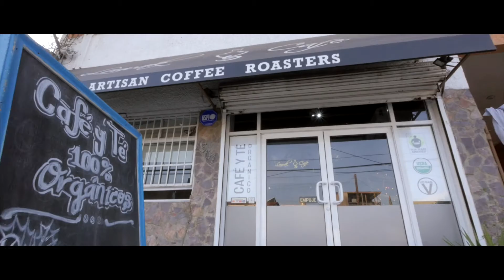Friends With Coffee - Shorts by Matthew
Some of us get real friendly with coffee.

Oh... by the way, I'm fighting Cancer.

FRIENDS WITH COFFEE
written, directed, and edited by Matthew John Armstrong
director of photography - Simon Callender
starring - Matthew Armstrong & Julio Lara

We met, ironically, at a coffee shop. I had one thing in mind. Could I get his help with putting it up my butt? The coffee enema, that is.

I Hired A Band of Mexicans to Get Your Attention [MUST SEE]

AMAZING LENS

BEST Mini-Shotgun Mic IMHO

FLEXY COOL TRIPOD

DOPE GIMBAL